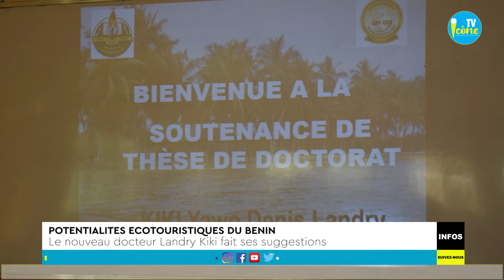Ecotourisme au Bénin : soutenance de thèse de doctorat, à l'Université d'Abomey-Calavi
Landry Denis KiKi fait désormais partie des docteurs de l'UAC. Il a soutenu sa thèse de doctorat en géographie et gestion de l'environnent, spécialité , aménagement écotouristique, ce lundi 09 novembre 2020 à l'Université d'Abomey-Calavi . L'impétrant a mené ses recherches sur les potentialités écotouristiques Bénin.

Son constat et ses suggestions dans ce compte rendu